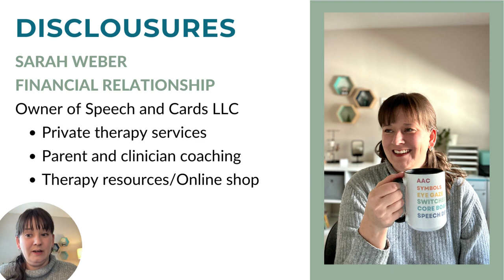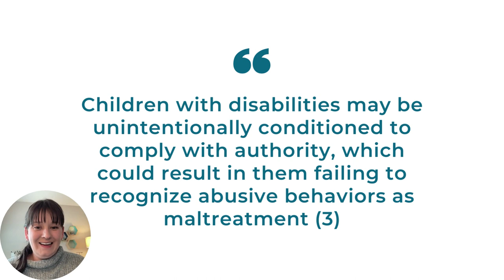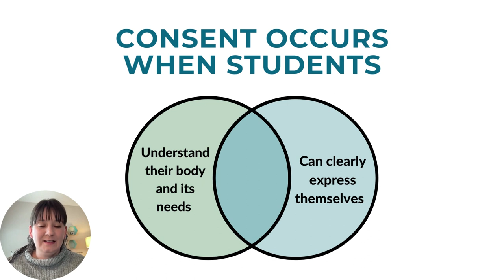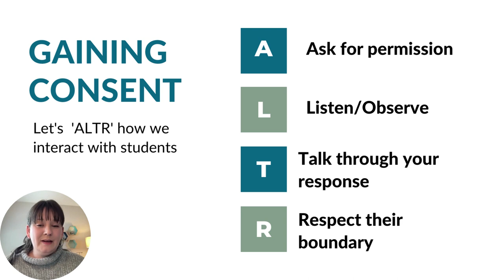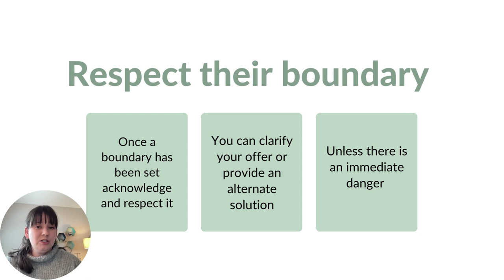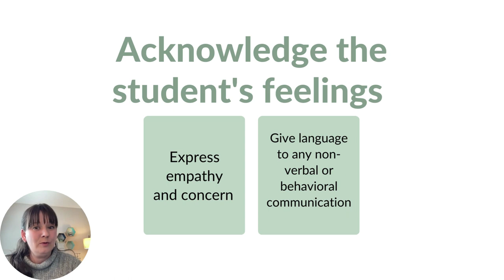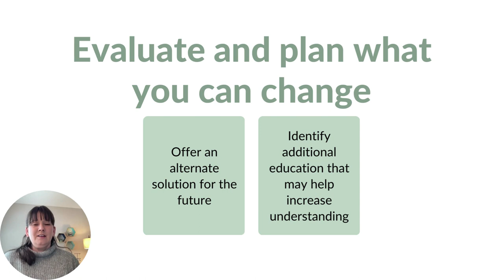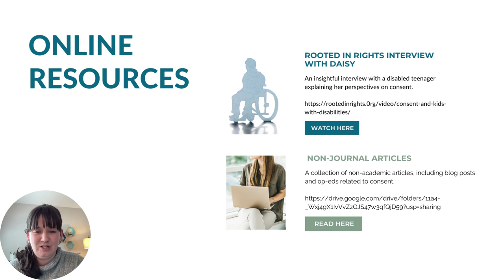2.01.23 Consent in the Classroom with Sarah Weber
When it comes to new skills, practice is necessary for proficiency, and consent is no different. This need is amplified when supporting students with multiple disabilities and/or complex communication needs who may not have bodily autonomy. This presentation will discuss how to teach consent across educational settings.